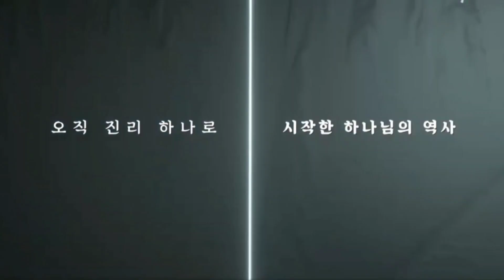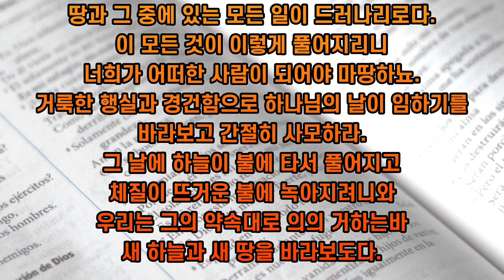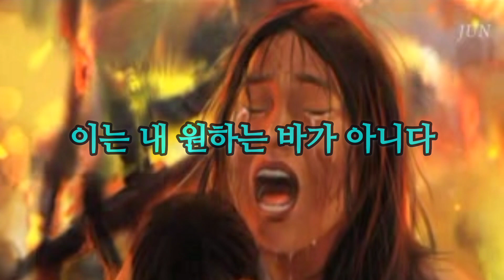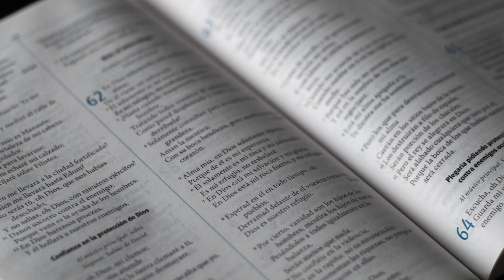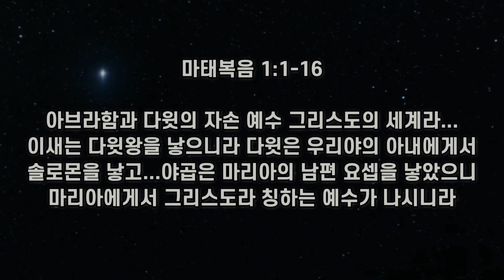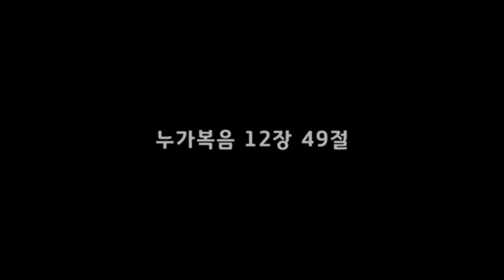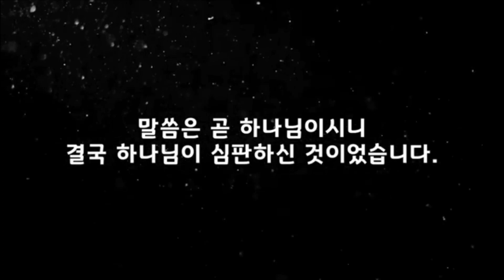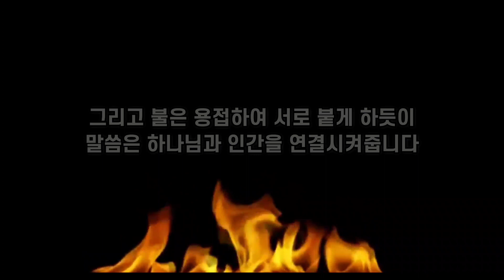JMS 말씀 지구종말 불심판?! 모든 예언을 이루신 예수님 불심판의 예언까지 이루시다